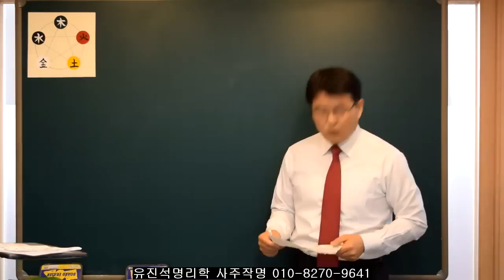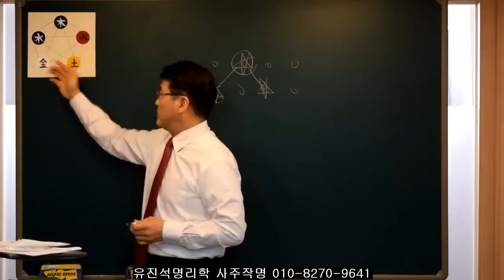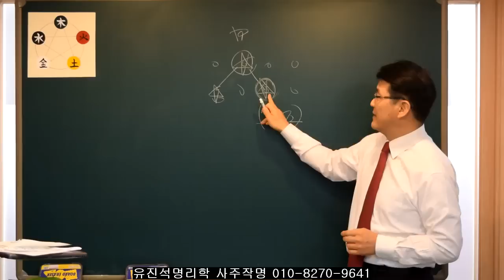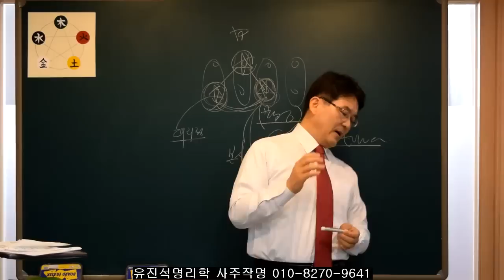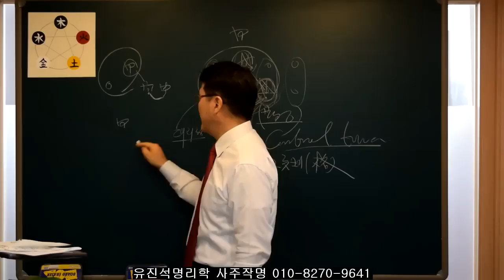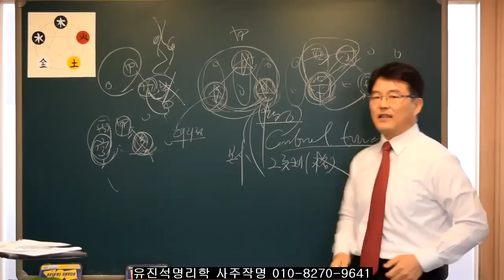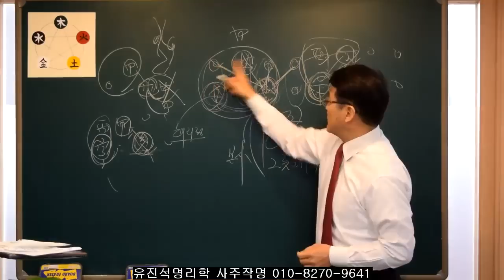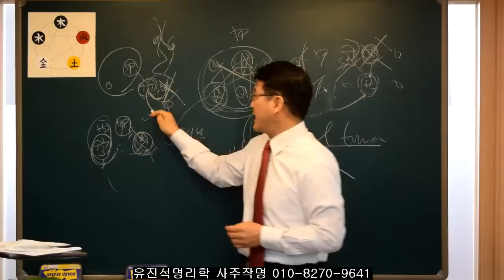사주팔자 핵심은 태어난 달과 시에 있다 -종합편- 유진석명리학강의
유진석명리작명연구소.  작명/개명/택일 전문상담